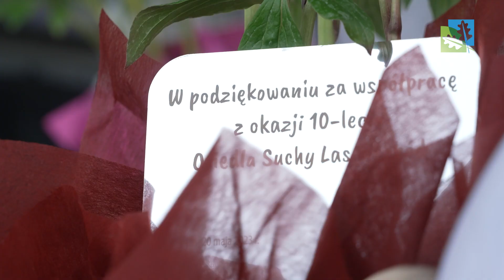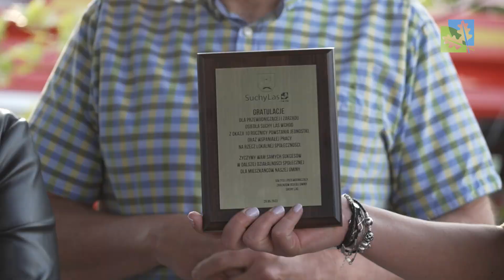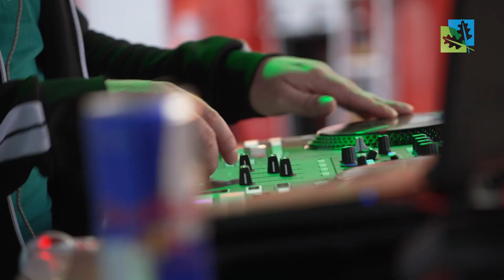10-lecie Osiedla Suchy Las Wschód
W sobotę 20 maja na terenie aktywnej edukacji i sportu w Suchym Lesie odbył się piknik rodzinny z okazji 10-lecia Osiedla Suchy Las Wschód. Zapraszamy na relację!